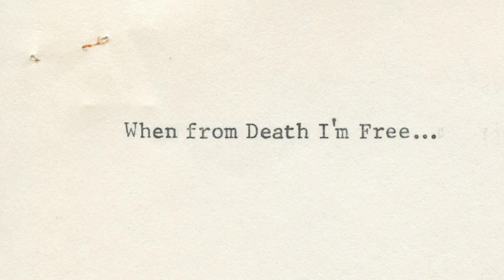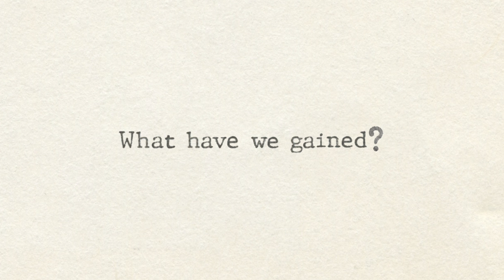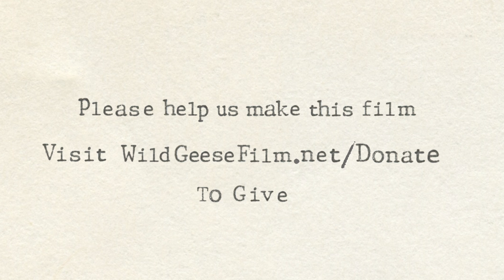Teaser #8 "What have we lost and what have we gained?"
Teaser #8 for When From Death I'm Free
The upcoming documentary about Dr Barbara Chaffee and the AIDS/HIV epidemic in Binghamton N.Y.

For more information and to donate to the film please visit WildGeeseFilms.net

Please follow us at:
WildGeeseFilms.net